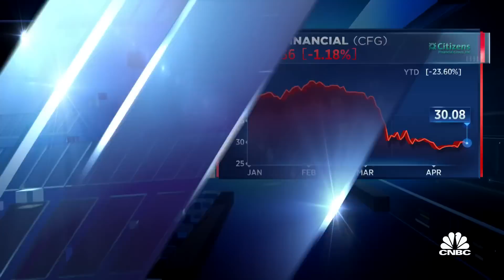Federal Reserve has to factor in slower bank lending: Citizens Financial Group CEO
Bruce Van Saun, Citizens Financial Group CEO, joins 'Squawk on the Street' to discuss insights into the company's deposit flows, why bank margins may be affected by deposit flows, and more.